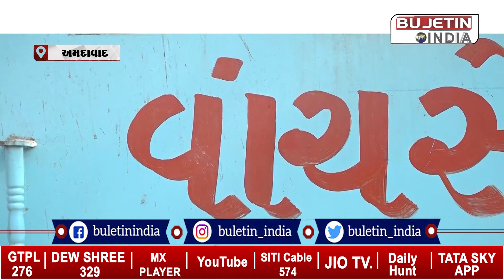સ્વરાજ સંગ્રામ || દસક્રોઈ તાલુકાના વાંચ ગામમાં કોણ બનશે સરપંચ ? || BULETIN INDIA